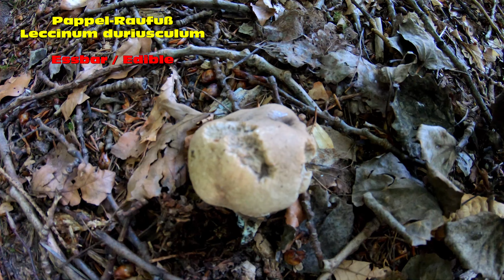🍄🍄 Pilze suchen und Pilze sammeln Mitte August - Pfifferlinge und Riesenschirmlinge wie Parasolpilz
🍄 Pilze suchen 🍄 Pilze sammeln 🍄 Pilze im August: Pfifferlinge, Parasolpilze, Herbsttrompeten, Sternschuppige Riesenschirmlinge, Riesenchampignons und sogar ein Pappelröhrling lassen sich bei einer morgendlichen Pilztour entdecken. Auch ein alter Perlpilz ist im Wald vertreten, der im vorhandenen Zustand jedoch nichts für den Sammelkorb ist. Etwas überrascht bin ich von den Herbsttrompeten. Allgemein zeigen sich diese zwar immer mal wieder zu Beginn des Sommers, dieses mal aber sind es schon vergleichsweise viele Grüppchen.

► ACHTUNG
Das Sammeln von Pilzen birgt immer ein Risiko!
Essbare Pilze können stellenweise sehr leicht mit tödlich giftigen Doppelgängern verwechselt werden! Beispiele hierfür sind Stockschwämmchen und Gifthäubling oder Pantherpilz und Grauer Wulstling. Neben essbaren Pilzen gibt es deutlich mehr ungenießbare, giftige sowie tödlich giftige Pilzarten.

Ich bin kein Experte!
Meine Aussagen können fehlerhaft und sogar komplett falsch sein! Bild- und Videomaterial können trügen! Pilze unterscheiden sich nicht selten in Abhängigkeit ihrer Lokalität im Aussehen sowie in den Unterarten! Es gibt für keine der in meinen Videos gezeigten, gesammelten oder kommentierten Pilze eine Essensfreigabe!

► Merkmale Parasolpilz / Parasolpilz erkennen
     (Macrolepiota procera)
- hellbraun-gräulicher bis weißartiger Hut
- dunkle, wollige Schüppchen auf dem Hut
- Hutmitte mit braunem Buckel (in der Farbe der Schüppchen)
- behangener ("faserigen") Hutrand
- genatterter Stiel - unten oftmals "tellerförmig"
- Stiel reißt faserig in Längsrichtung auf
- doppelrandiger, weißer, verschiebbarer, wolliger Ring
- bei Verletzung nicht rötend
- nussige Note im Geruch
- Riesenschirmling - d.h. er wird relativ groß
  (kleine Schirmlingsarten sind oft giftig!)

► Merkmale Sternschuppiger Riesenschirmling /
     Sternschuppigen Riesenschirmling erkennen
     (Macrolepiota rhodosperma bzw. Macrolepiota konradii)
- weißer bis grauer Hut
- mittiger, nach außen sternförmiger, bräunlicher Bereich
- Hutmitte mit braunem Buckel (Farbe ähnlich er Schüppchen)
- außerhalb des Sterns zum Randbereich hin Schüppchen,
  die sich oftmals leich ablösen
- Hutrand nicht so fransig wie beim Parasolpilz (mehr glatt)
- Stiel reißt faserartig in Längsrichtung auf
- doppelrandiger Ring - oben in der Regel weiß, unten bräunlich
  Stiel oft dünner als beim Parasol und nicht wattig
- rötet nicht bei Verletzung

► Pilze auf Radioaktivität testen lassen